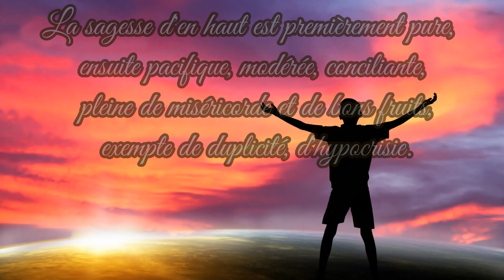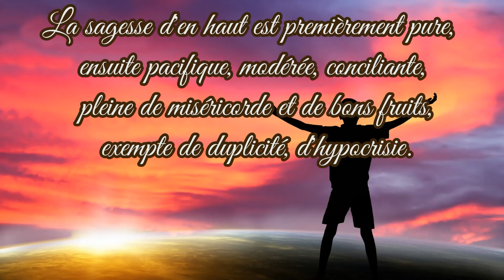Seth et Hénoc : chapitre 6 (audio) Patriarches et Prophètes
Tiré du livre Patriarchs and Prophets E.G.White
Ce chapitre est basé sur Genèse 4:25-26; 5, 6.
(Sound : Dans ta présence)